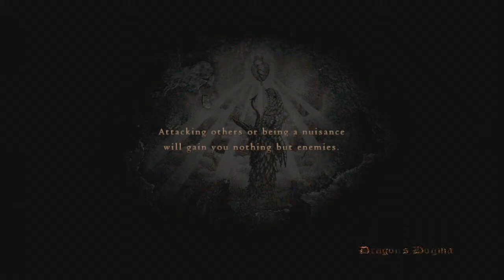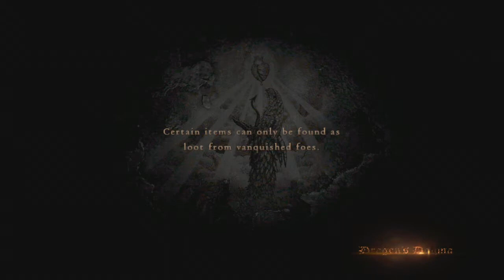Dragon's Dogma [HD] Playthrough part 15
Dragon's Dogma [HD] Playthrough on the Xbox 360 without Commentary.